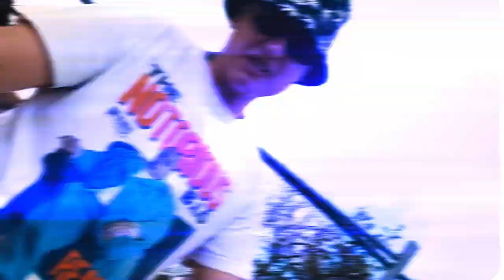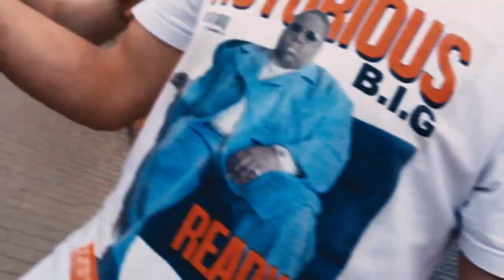MSTR - RICK & MORTY - LBR feat Skryči